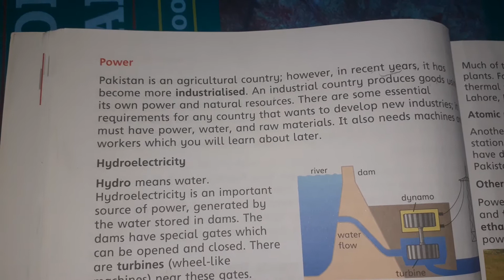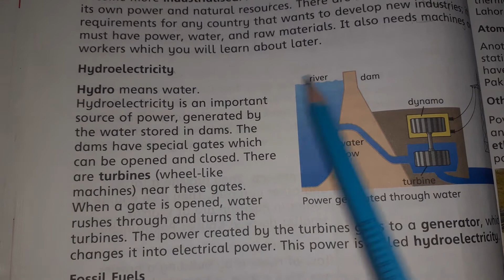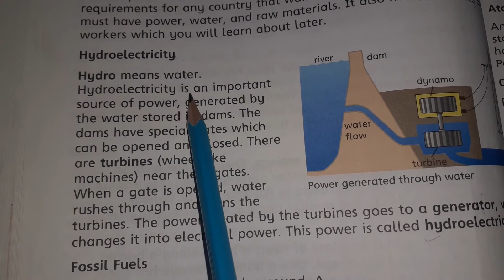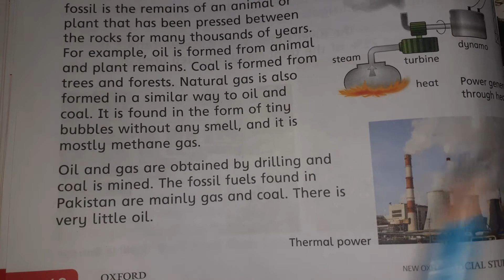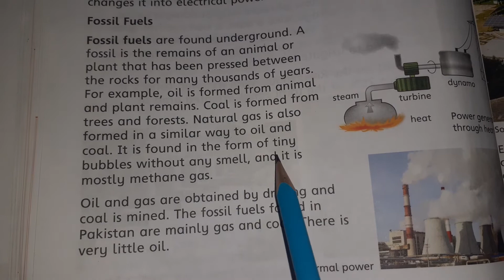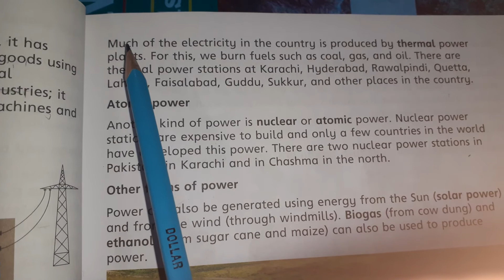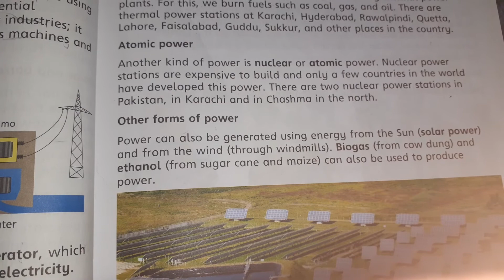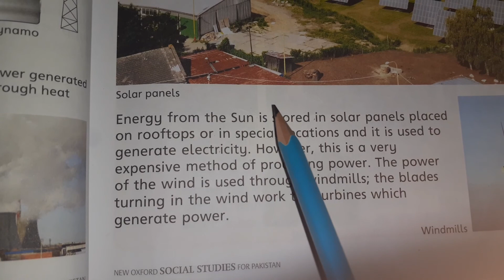Class: Four Subject: Social-studies Video#29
Chapter#6: Water and Power
page#48,49 (reading)
Date:7th September,2020
Day:Monday